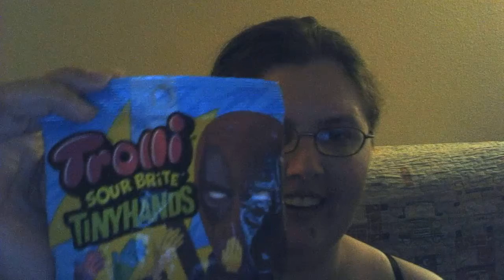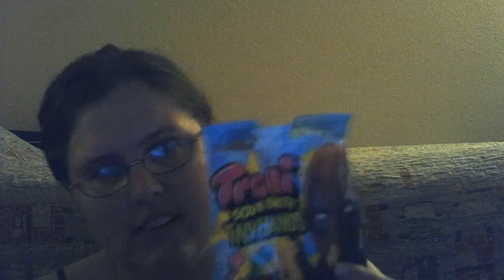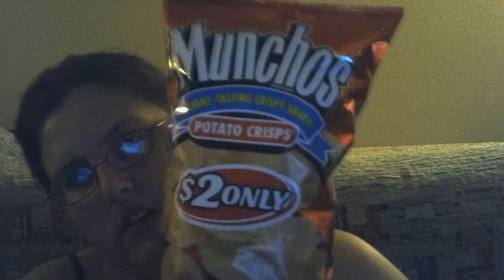review of trolli sour brite tinyhands